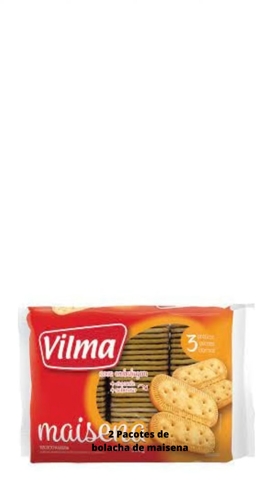DELICIOSO PAVÊ DE LIMÃO FÁCIL SEM LIQUIDIFICADOR QUE NÃO VAI AO FOGO (PASSO A PASSO DE FAZER )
DELICIOSO PAVÊ FÁCILSEM LIQUIDIFICADOR QUE NÃO VAI AO FOGO (PASSO A PASSO DE FAZER )

INGREDIENTES:

2 Caixinhas (240ml) de leite condensado
1/2 limão espremido
1 Pacote de suco de limão em pó
Creme de Avelã
2 Pacotes de bolacha de maisena
Raspas de limão ou coco ralado

MODO DE PREPARO:

Em uma tigela , colocar 2 caixinhas de  leite condensado, 1/2 limão espremido e 1 pacote de suco de limão e misturar muito bem todos os ingredientes.
Em uma travessa, passar doce de leite ou creme de avelã nas laterais.
Colocar no fundo , uma camada de creme e espalhar pelo fundo.
Pegar bolacha de maisena e mergulhar rapidamente no leite e escorrer bem e  fazer uma camada em cima do creme .
Repita essas camadas até acabar o creme e quando acabar as camadas, colocar coco ralado por cima da ultima camada e raspas de limão .
levar na geladeira até outro dia  e está pronto.